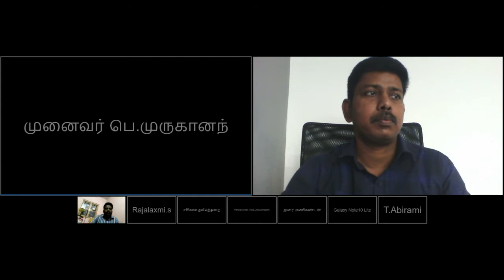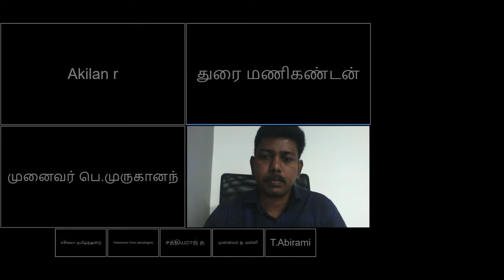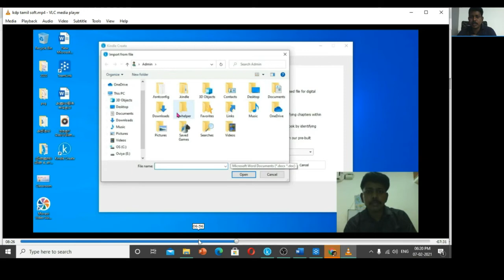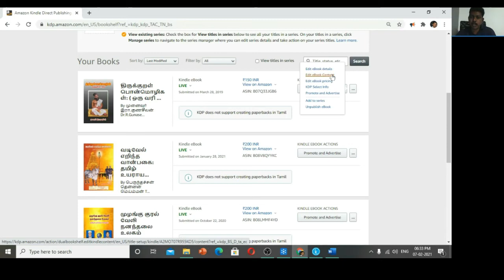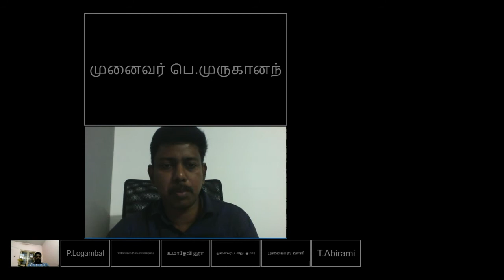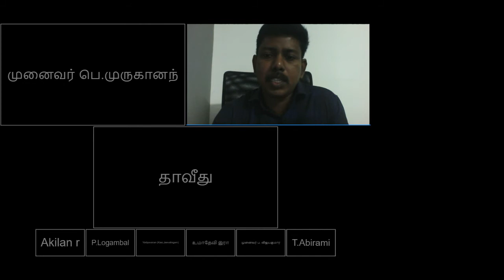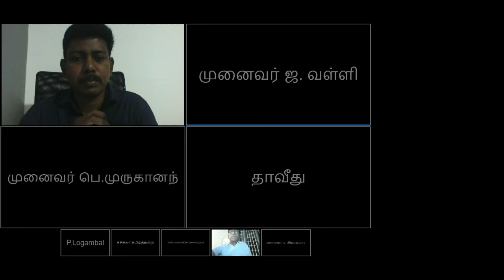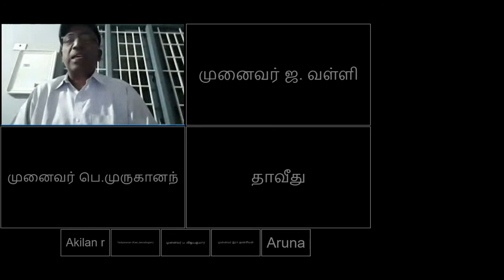How the Amazon Kindle Works? - கிண்டில் மென்பொருள் வழியாக தமிழ் மின்னூல் உருவாக்குதல்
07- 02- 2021 அன்று ஞாயிறு மாலை தமிழ் இணையக்கழகத்தின் துணைத்தலைவர் பேராசிரியர் முனைவர் இரா. குணசீலன் அவர்கள் "கிண்டில் மென்பொருள் வழியாக தமிழ் மின்னூல் உருவாக்குதல் “ என்ற தலைப்பில் விரிவாக தமிழில் வழங்கிய உரை